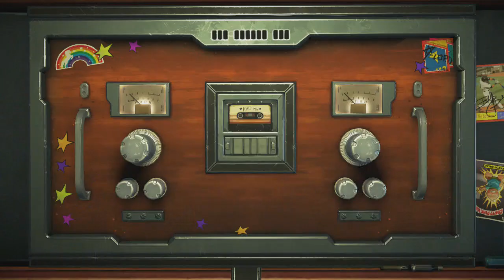Guardians Of The Galaxy Part 11, Best Arm Wrestling Match Ever!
Though i didn't find it when looking through the video a minute ago
It's probably in there i just missed it :P